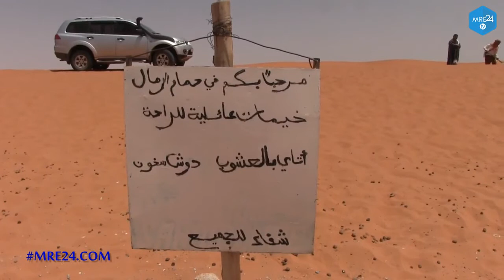NOURIA UNE TOURISTE ESPAGNOLE PARLE DU MAROC ET DE SES PAYSAGES